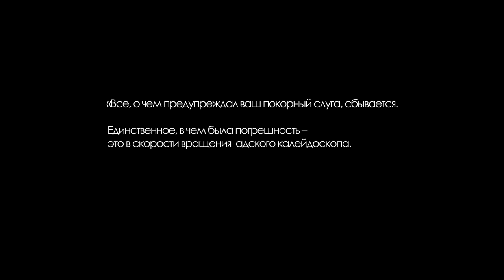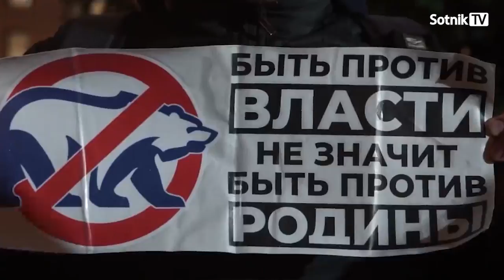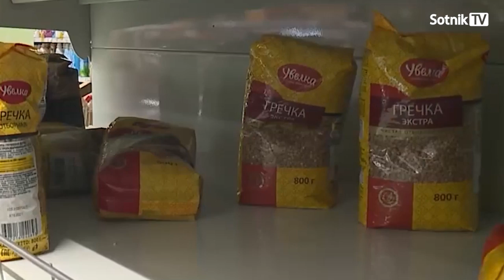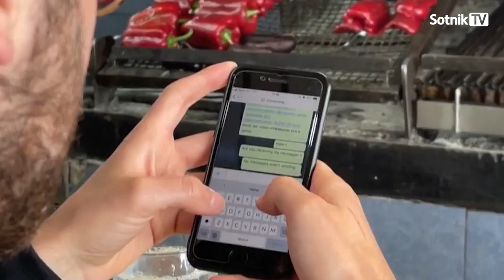А. Сотник: СУДЬБА БОРЩЕВОГО НАБОРА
«Все, о чем предупреждал ваш покорный слуга, сбывается. Единственное, в чем была погрешность – это в скорости вращения адского калейдоскопа. События ускорились не в арифметической, а в геометрической прогрессии…»
Смотрите видео-эссе на канале Sotnik-TV.
Текст и начитка – Александр Сотник
Монтаж – Андрей Васильев
Поддержать Sotnik-TV:
Карта: 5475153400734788 (Aleksandr Sotnik) перевод можно сделать даже из Сбербанка через мобильное приложение (в нижнем меню «Платежи» → «За рубеж» → «По номеру карты»)
Bitcoin - 3PdyHqZ7hiywP7u8FBDX2NyyLmmdRVp5dn
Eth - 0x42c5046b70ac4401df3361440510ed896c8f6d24